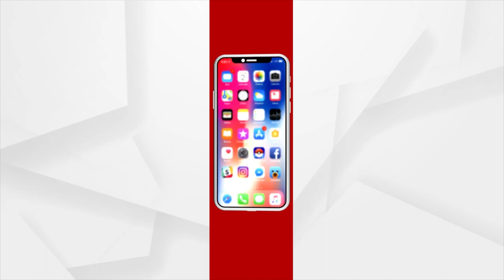ହନୁକୁ ଗୁପ୍ତରୋଗ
ସୁସ୍ଥ ହେବାକୁ ଚାଲିଚାଲି ଡାକ୍ତରଖାନା ଆସିଲା ହନୁ ମାଙ୍କଡ଼। ହନୁକୁ ଦେଖିଲେ ଲାଗୁଥିଲା ସେ ଯେମିତି ତାଙ୍କୁ ହିଁ ଅପେକ୍ଷା କରିଥିଲା। ଠିକ କିଛି ସମୟ ପରେ ହଠାତ ଉଠିଯାଇ ଚେୟାରରେ ବସିଲା। ଆଉ ପାଖରେ ବସିଥିବା ସୋଆର ଡାକ୍ତର ମହାପାତ୍ରଙ୍କ ହାତ ଧରିପକାଇଲା। ଯେମିତି ଲାଗୁଥିଲା, ସେ କହିବାକୁ ଚାହୁଁଛି ପ୍ରଫେସର ମହାପାତ୍ର ହିଁ ତାର ଚିକିତ୍ସା କରନ୍ତୁ।